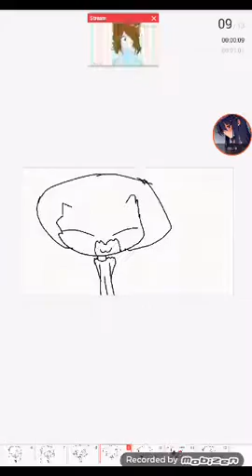Floppy ears meme gift for kitty dog and bubble gum